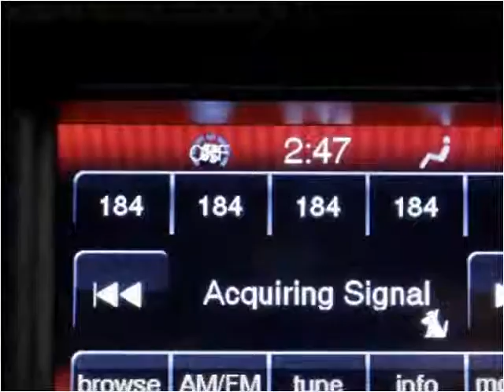2012 Dodge Charger Used Cars Miami Gardens FL